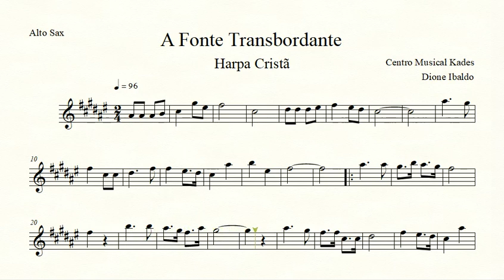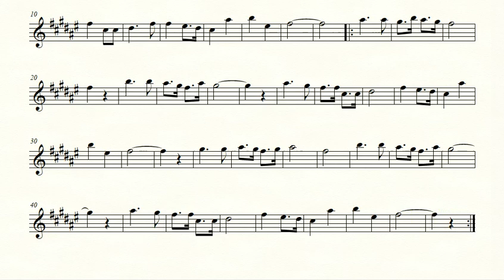Partitura A FONTE TRANSBORDANTE - Harpa Cristã 456 - Sax Alto